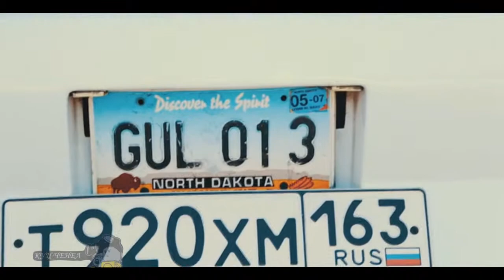Drift races, auto shows and car exhibition 2015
Drift races, auto shows and car exhibition 2015. Drift around the city attracts a lot of attention, many car owners are doing tuning car with his hands, and later still are participating in street racing Manin, drag racing and street racing. Smotritrite on our channel exhibition of cars and auto show.